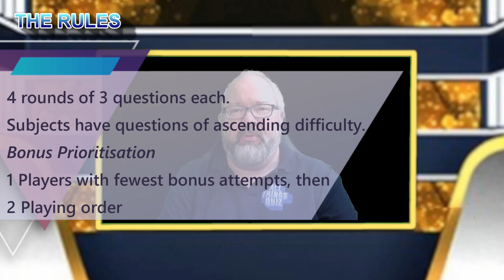SABOTAGE POP CULTURE QUIZ - Quiz Omnium 3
S3 Ep1
SABOTAGE

Four pop culture specialists face off in this brutal game, in which they have picked the question topics.

Each topic has 4 questions, that range in difficulty from easy to hard, with the person who picked the subject facing the hard question.

There are 4 rounds in which each player faces 3 questions.

Bonus point attempts are offered on the following order of priority.
- Number of previous attempts made
then
- Next in line after the player whose question it was

The competitors are:
Dave Bill
Julia Hobbs
Nic Paul
Beth Webster

Hosted by Gareth Kingston

Producers:
Gareth Kingston
Valerie Thornhill

Song: The Battle of 1066
Artist: Patrick Patrikios
Album: The Battle of 1066